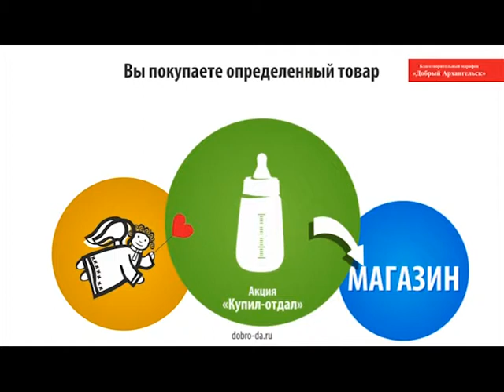Ролик акции «Купил - отдал» (20 сек.)